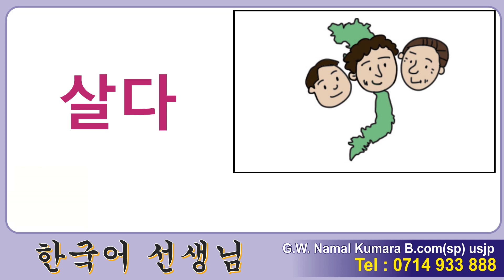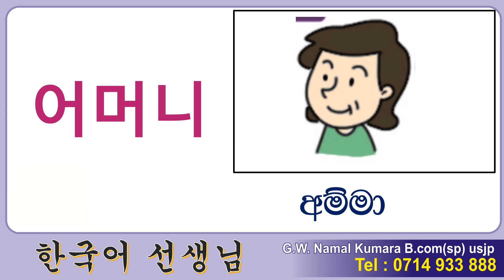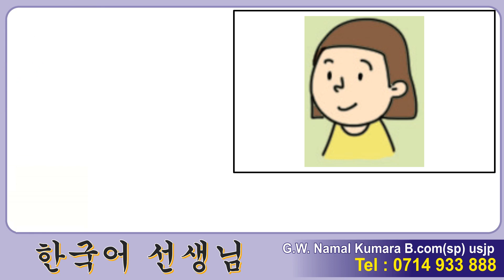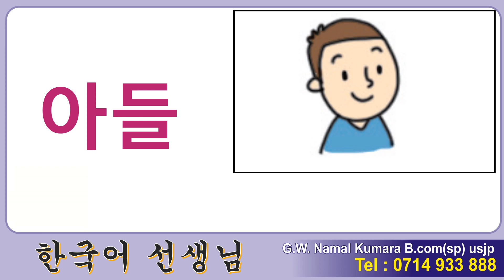Korean Language - Picture 9-1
පන්ති වලට සම්බන්ධ වීමට පහත සබැදි මගින් පණිවිඩයක් එවන්න.
පාඨමාලා ගාස්තුව රු. 5000/- පමණි.
අඩුම මුදලට විශිෂ්ඨතම කොරියානු භාා පාඨමාලාවට සම්බන්ධ වී කොරියානු රැකියාවක සිහිනය යථාර්ථයක් කරගන්න අප සමග එක්වන්න.

ඔබේ ජීවිතය මට භාර වෙන්න, මම ඔබේ අරමුණ ඉටුකර නව ජීවිතයක් උදාකර දෙන්නෙමි.

ජනකාන්ත ප්‍රවීණ කොරියානු භාෂා දේශක
නාමල් ගෙදරවත්තගේ